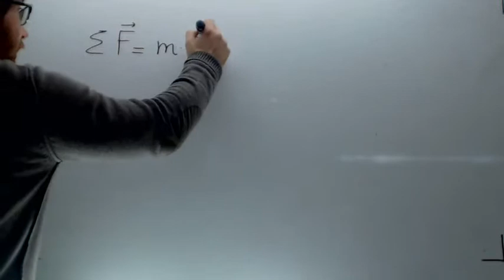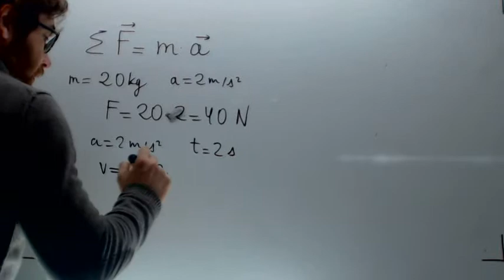Segunda Ley de Newton Muy simple Fisica 4º ESO Academia Usero Estepona